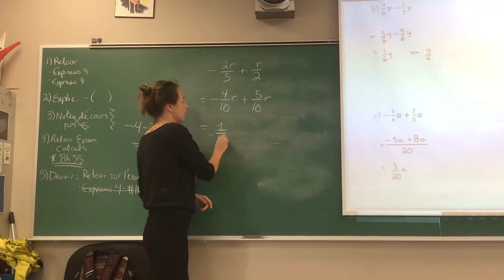Expression 4 Exercices de base en algebre Numéro 15h)